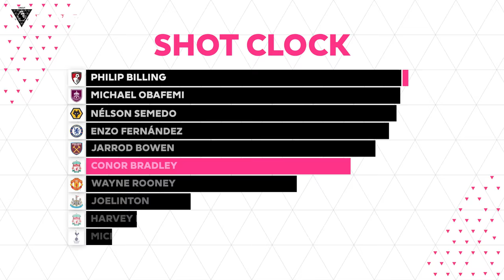'I ALWAYS DREAMED OF PLAYING FOR LIVERPOOL!' Conor Bradley | Uncut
@LiverpoolFC full-back, Conor Bradley, joins Uncut host @BenBlack10, as he chooses his ideal 3 vs 3 match ups, and reveals how he had always dreamed of playing for Liverpool.